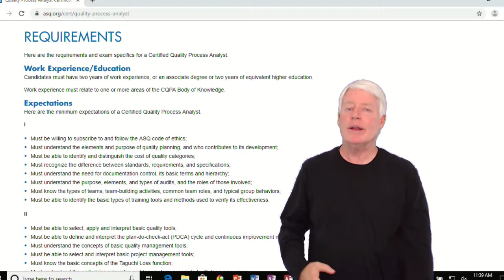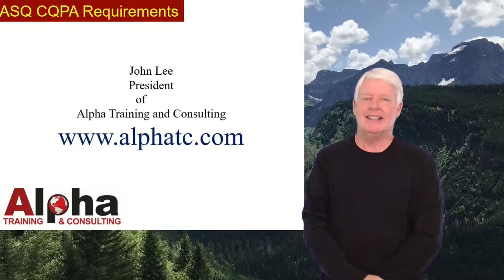ASQ CQPA Testing Requirements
This video defines the requirements that the student must meet before taking the ASQ CQPA certification exam.
CQPA is an acronym for Certified Quality Process Analyst
ASQ CQPA online training
How do I become an ASQ CQPA?
What is the ASQ CQPA BOK?
What is an ASQ CQPA?
ASQ CQPA pass rates and time estimates
When can I take the ASQ CQPA exam
How much does ASQ CQPA cost?
ASQ CQPA Salary
ASQ CQPA Practice exam
How do I sign up for an ASQ CQPA exam?
ASQ CQPA
ASQ Certified Quality Process Analyst
ASQ Quality Process Analyst